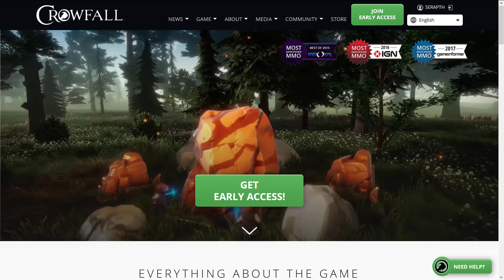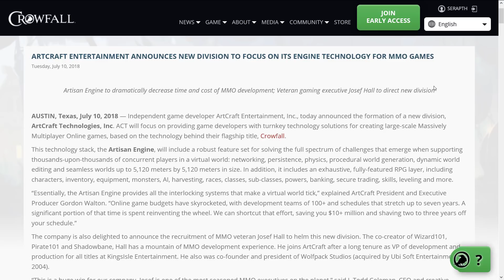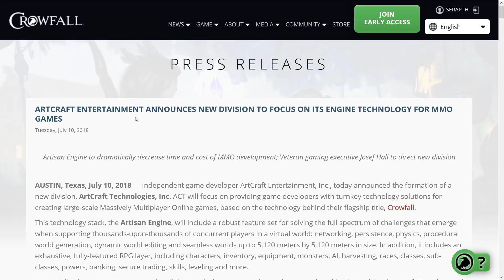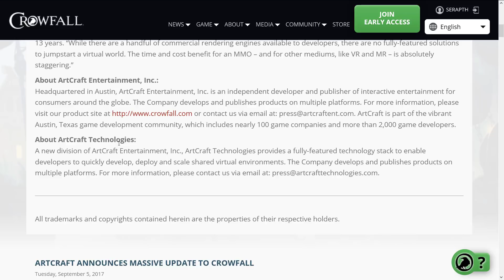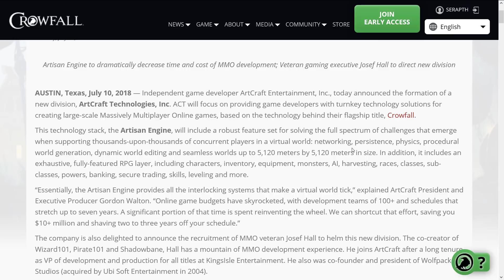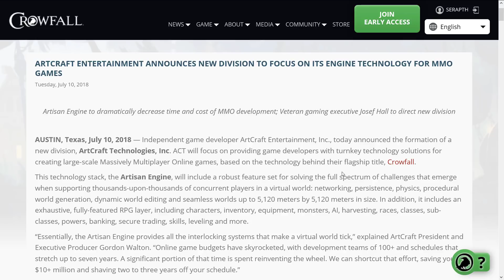Artisan Engine -- New MMO Game Engine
The Artisan Engine is a new upcoming MMO game engine powering the upcoming MMO named Crowfall.  They are spinning off the technology powering their game for other developers as a company called ArtCraft Technologies.